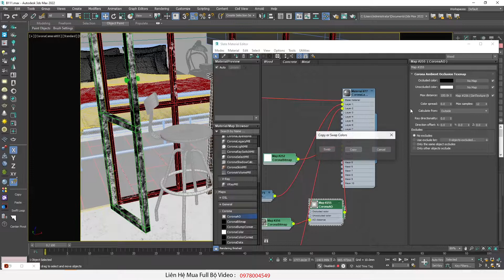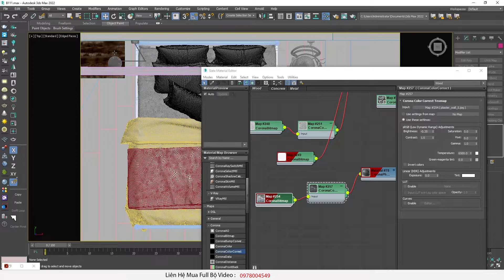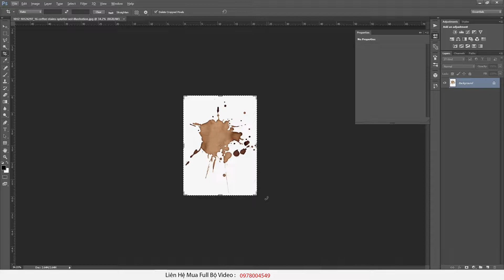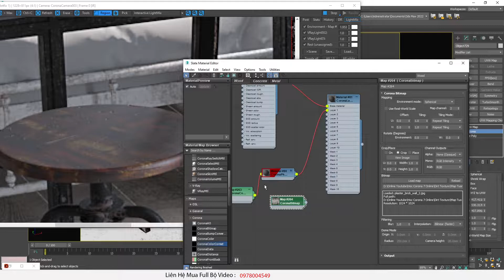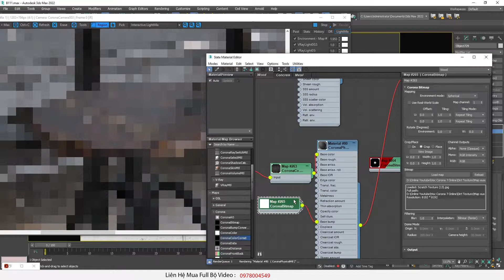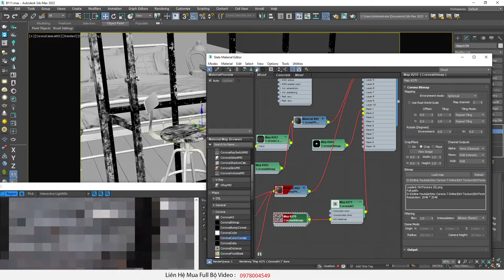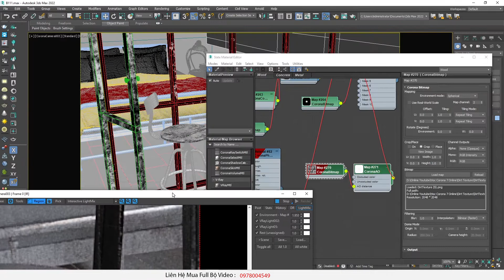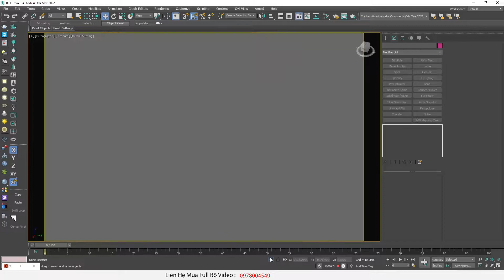♛ Khóa Học Corona Render Online : B.111